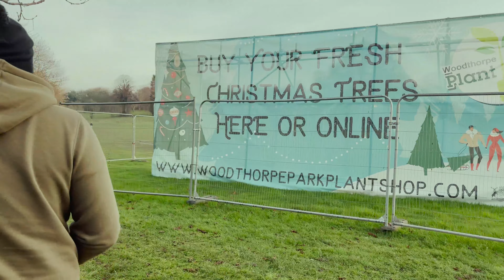Hunting for baubles! 🎄 Vlogmas Day 7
We saw in our community Facebook group that someone has left cute baubles around our local park with inspirational messages for people to find... so we set about on our daily lunch time walk to get hunting for the baubles.

xX Falcore Xx

Editing: Adobe Premiere Pro CC, Macbook Pro 17-inch, 2019